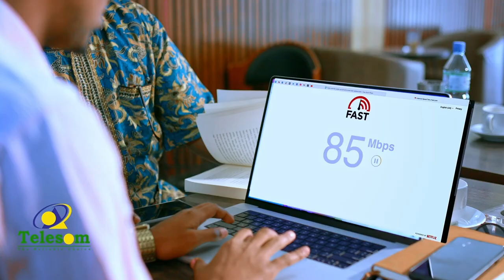Caleemo saarka boqor Maxamud Axmed Liibaan iyo caaqil Xuseen Axmed Cabdi oo lagu qabtay Ceel afwey